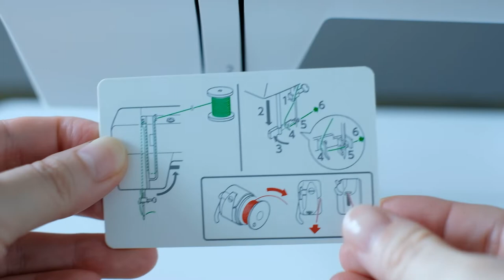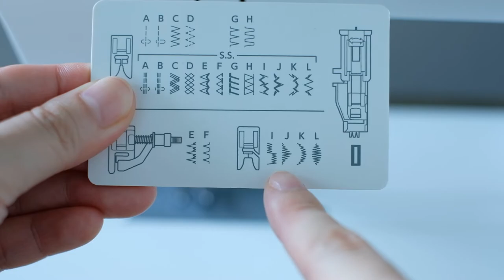Model 1522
Promotional video for the 1522